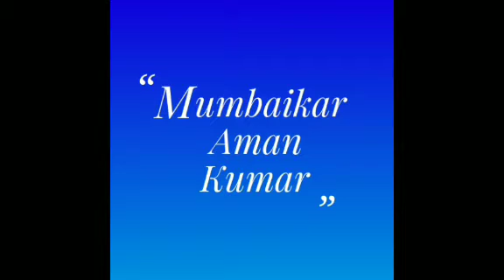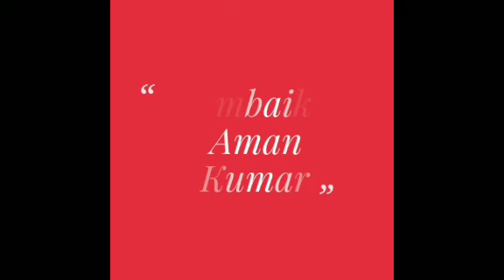कमलनाथ के गढ़ छिंदवाड़ा में Aam Aadmi Party के प्रदेश अध्यक्ष आलोक अग्रवाल जी की दहाड़। Watch it Live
Iss channel ki earning se poor people's ko funding hogi. Slum,s kids ko education provide ki jayegi...so agar aap subscribe krke channel ko isme apka sehyog de to apka dil se shukriya,dhanyavaad ..apka apna Mumbaikar Aman Kumar जिन बच्चों को स्कूल की किताबें चाहिए और जो बच्चे स्कूल की फीस नहीं भर सकते हैं, वो लोग jarur सम्पर्क करें। इस मैसेज and hamare videos को जितना हो सके, फारवर्ड करे। आपकी मदद से किसी बच्चे की जिंदगी संवर सकती है। जरूर पढ़े और ओरो को भी भेजे. "मदद करने वाले हाथ प्रार्थना करने वाले हाथो से अच्छे होते हैं"... भगवान की photo फॉरवर्ड करने से किसी को फायदा हुवा या नहीं मालूम नहीं ... पर एक msg and video अगर फॉरवर्ड कर सके तो यह ज्यादा बेहतर है...!!! Plz plz share 🙏🙏🙏🙏🙏🙏 🙏🙏 Contact For advertising and business Enquiries
Please subscribe us for free Or from your mobile आप सभी को यह सूचित करते हुये अत्यंत हर्ष हो रहा हैं, की आप का अपना लोकप्रिय चैनेल " Mumbaikar aman Kumar " अब आप yaha पर देख सकते है। आप सभी के भरोसे ओर साथ के कारण आज हम इस मुकाम को पा सके है। और आगे भी "Mumbaikar aman Kumar " Mumbai ki & jaha bhut jrurat hui waha bakki places of India ki जनता की आवाज़ बनकर देश की हर समस्या और खबरों को आप सभी के बीच लाता रहेगा। आप सभी से मेरी हाथ जोड़ कर विनती हैं की विड़ियो देखो तब चेनल को SUBSCRIBE जरूर कर दे लाल icon को दबाकर आपका अपना मुम्बईकर अमन कुमार 🙏🌹👏 कमलनाथ के गढ़ छिंदवाड़ा में प्रदेश अध्यक्ष आलोक अग्रवाल जी की दहाड़।
Live. कमलनाथ के गढ़ छिंदवाड़ा में Aam Aadmi Party के प्रदेश अध्यक्ष आलोक अग्रवाल जी की दहाड़। Watch it guys